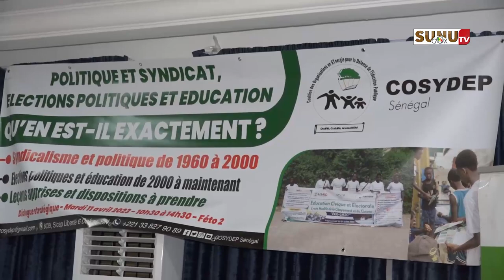enseignants en prison : la réaction de Dame MBODJ qui exige….